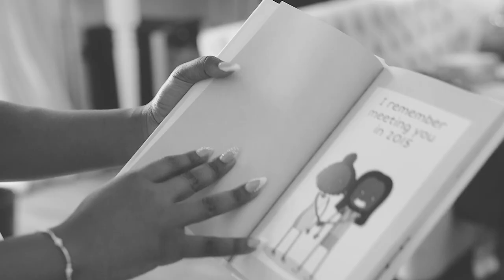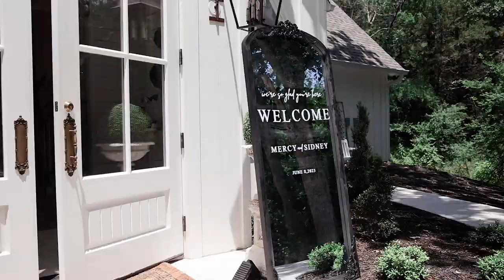Mercy and Sidney Wedding Trailer - Collinsville - Texas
Mercy and Sidney Wedding - Collinsville - Texas